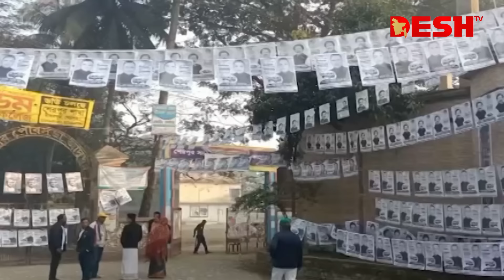জাতীয় নির্বাচন শেষে চলতি মাসেই আসছে উপজেলা নির্বাচনের তফসিল | Upazila Election 2024 | Desh TV